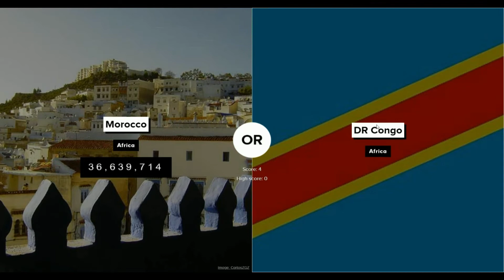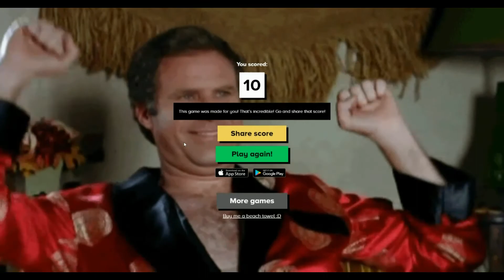Higher or Lower: Population